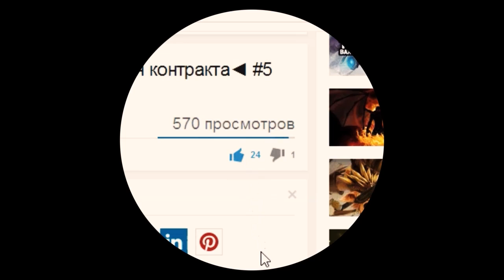Баги в Dota 2. Варды без ограничений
Dota 2 баг. Варды без ограничений. Баги.